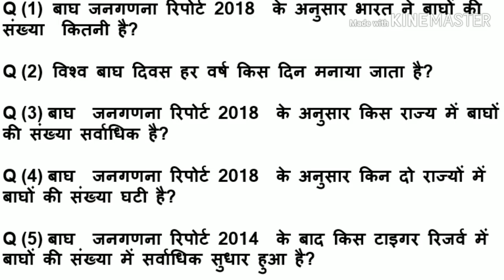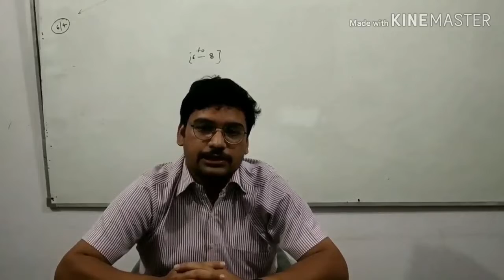बाघ जनगणना रिपोर्ट 2018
For SSC / Bank / Railway / Other One Day Exams